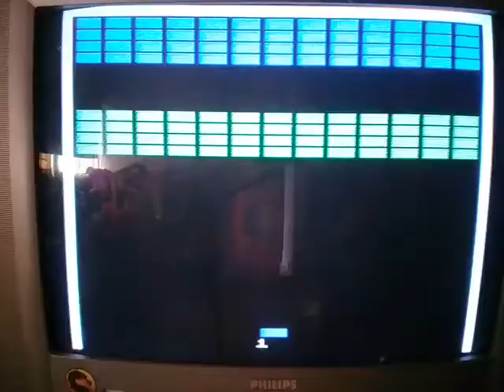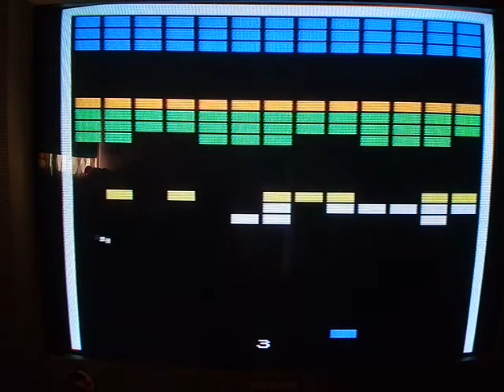Arcade's Greatest Hits: The Atari Collection 1: Super Breakout [Progressive] - Snes